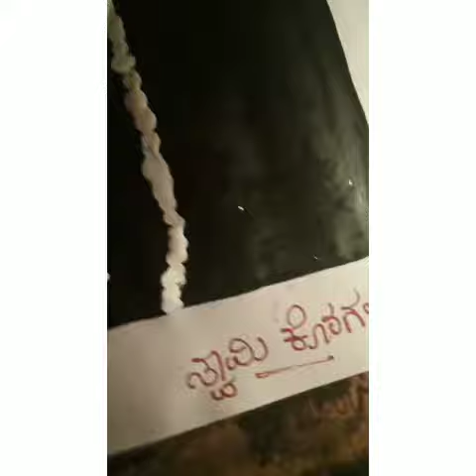Swami koragajja painting 🎨🖌️easy drowning